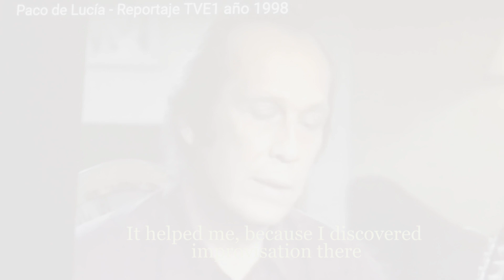What does it mean to practice what we need ? /Q&A 10 flamenco guitar Ruben Diaz/join Skype lessons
Today there is absolutely zero new stuff in flamenco, nothing which Paco has not done 30 years ago.

^Ex.1/ 00:01
Ex.2/ 01:52
Ex.3/ 09:52
Ex.4/ 04:38 topic